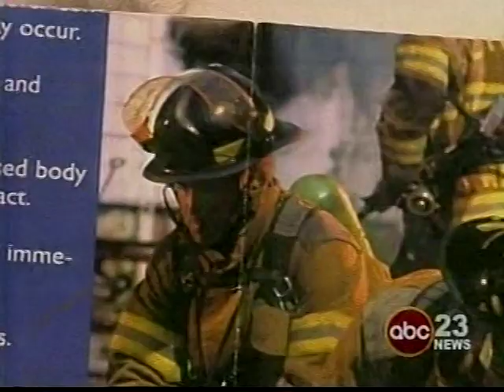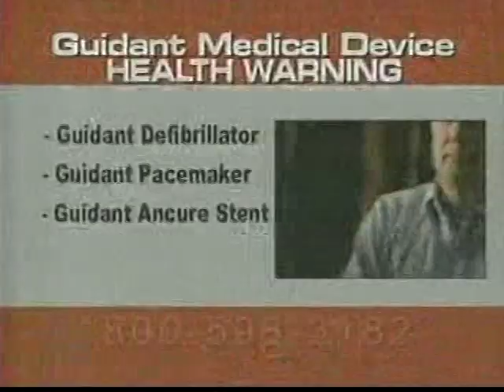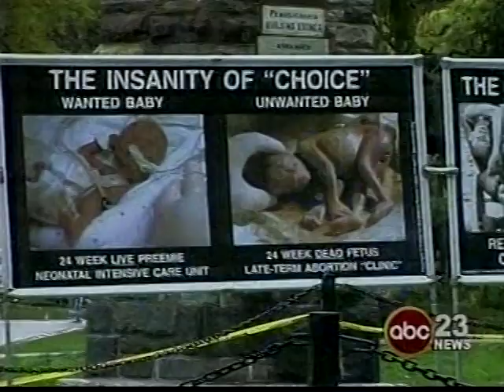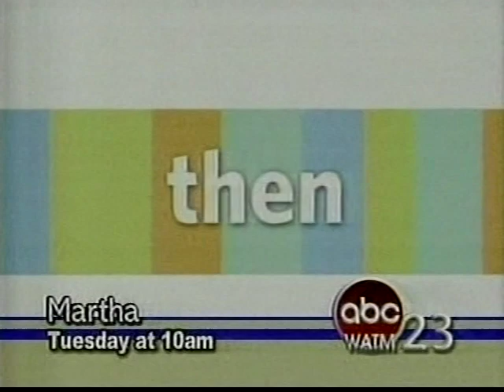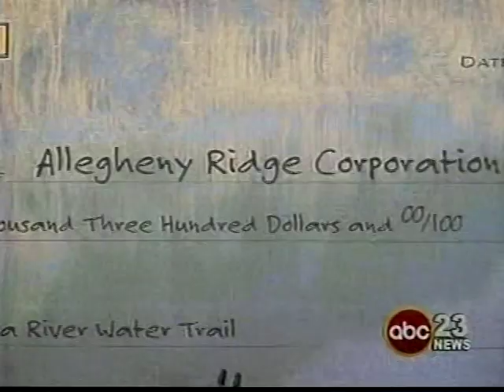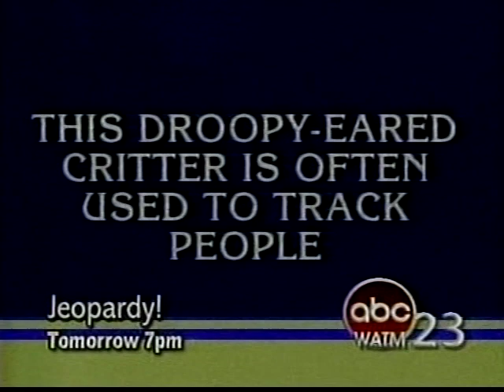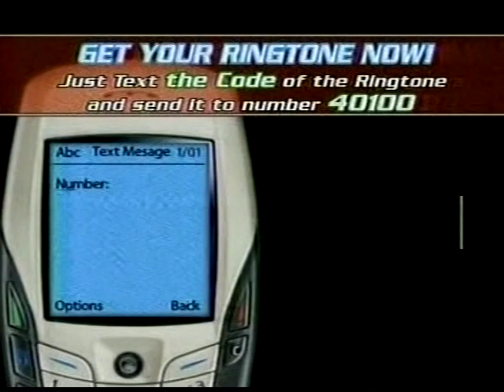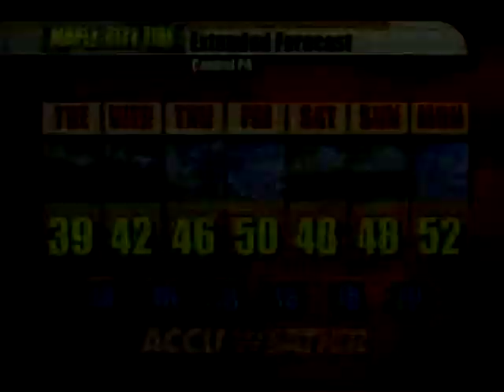WATM-TV 11pm News, October 24, 2005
A history of WATM-TV can be found at the WATM-TV Wikipedia page.